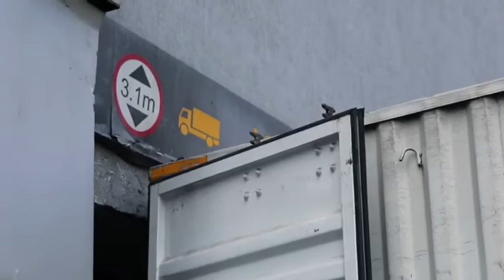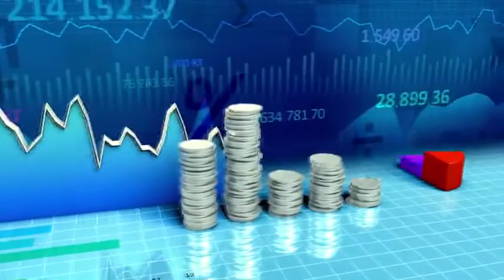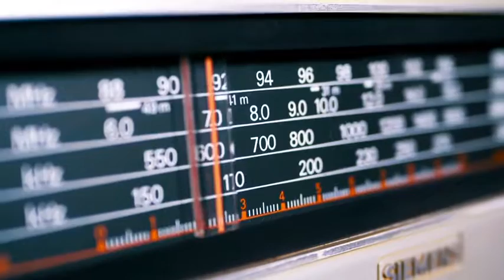MAHA TRADE MARKET - Buy a Shop in a Market that is Best for Wholesale Traders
Maha Trade Market

Be a proud owner of a shop at MTM

Best, biggest & most preferred wholesale trade market

Preferred by traders and consumers

Convenient Business

Comfortable Customer Experience

Relax Payment Schedule
Pay 10% today
20% in Nov 2022
20% in Nov 2023
And 50% at the time of possession

5 Zones
- Food
- Homeware & Hardware
- Fashion & Accessories
- Jewellery
- Stationery, Electronics,  Medical, Cosmetics, Baby Products, and much more

Best location
Connectivity
2000+ Shops
HVAC Chillers
Loading Unloading Bay
100% DG Backup
E-Buggies for easy movement of goods
Freight Elevators
Elevators
Escalators
20,000 sq. ft. of Exhibition Hall
Ancillary Services
Breakout Areas
Washrooms
Clean & Maintained Market
Food Courts
Pleasant & Comfortable Experience

Prices start at *91.99 Lakhs onwards**

*T&C Apply

Hope you like the Video, Do  Share your Comments in the Comments section. Follow us on other Platforms